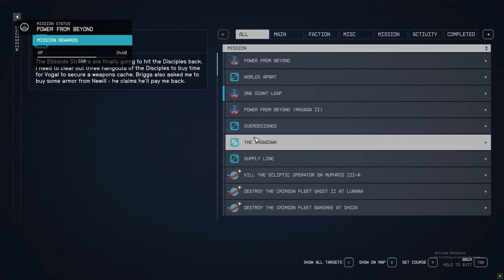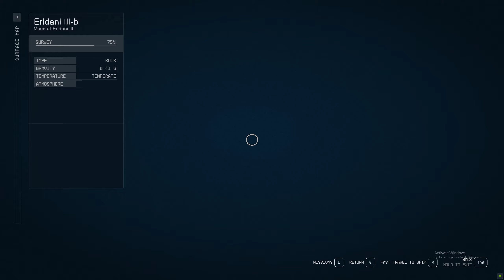Starfield : Power from Eridant III-B